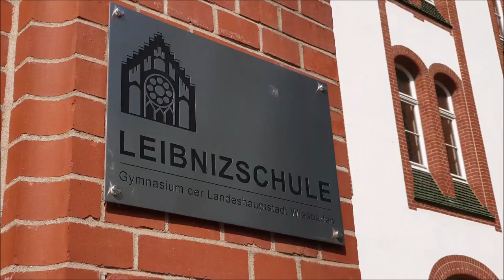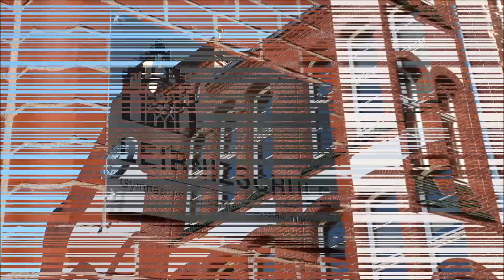Manor in Minor- Composed by M.Gück based on the school anthem "Altes Haus voll Musik" (M.Staudt)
Altes Haus in Moll: es ist April 2020 und der Shutdown des öffentlichen Lebens aufgrund der Corona Pandemie macht auch vor der Leibnizschule am Zietenring nicht halt.
Musiklehrer Markus Gück, der bereits 2005 die Hymne "Altes Haus voll Musik" von Dr.Michael Staudt am Traditions- Gymnasium mit Schwerpunkt Musik als Schulhymne eingeführt hatte, ist am kreativen Umgang mit der Erkennungsmelodie interessiert: stiftet sie doch eine emotionale Verbundenheit zum "alten Haus" am Zietenring!
Neben Chorsätzen, Big Band- Arrangements, Fugen, Orchester-Variationen und zahlreichen Klassenmusik-Sätzen ist mit der schönen Melodie von Staudt schon sagenhaft viel angestellt worden: hier nun präsentiert Markus Gück seine "Mystery"-Variante mit melancholischer Harfe und Streichorchester passend zur traurigen Schönheit einer verlassenen aber nicht vergessenen Schule.
Manor in Minor ist eben dieser Schulgemeinde gewidmet, die derzeit daheim sitzen muss.